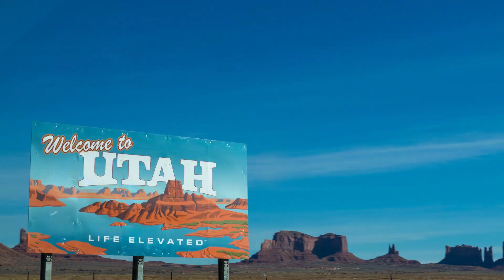PPVV 2024 UTAH Javier y Jorge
Javier Azcárate y Jorge López recomiendan Utah para participar en la próxima convocatoria del programa de profesorado visitante en Estados Unidos. ¡Este año, sí!